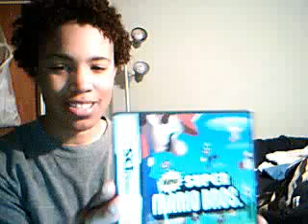Boredom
I'm bummed without my games.